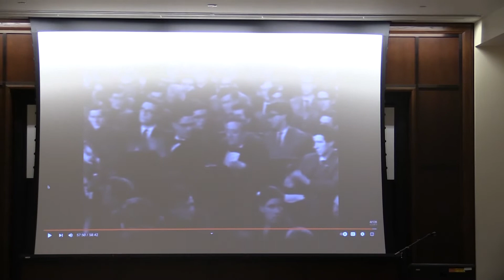PC Humanities Forum: James Baldwin vs. William F. Buckley on Slavery and the American Dream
“Has the American Dream been achieved at the expense of the American Negro?” This was the question set before two of “Has the American Dream been achieved at the expense of the American Negro?” This was the question set before two of America’s leading writers and intellectuals in this 1965 Cambridge University debate, which pitted the African American novelist and essayist James Baldwin against National Review founder and conservative heavyweight William F. Buckley. The ensuing debate—over America’s founding promise, its stained history, its unparalleled achievements, its complex present and uncertain future—resonates today every bit as much as in 1965. Please join us for a viewing and lively discussion of this timeless and timely inquiry into American opportunity and the legacy of slavery.

Screening and discussion hosted by Professor Iain Bernhoft, a member of the Providence College Department of English and director of The Frederick Douglass Project